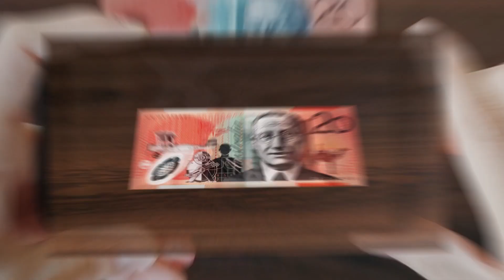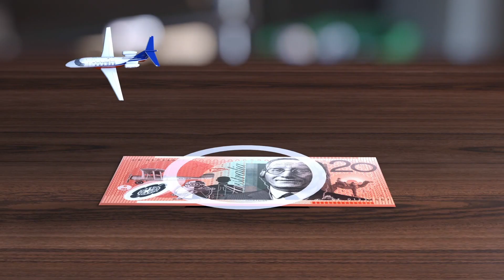RFDS 'Keep Flynn Flying' $20 campaign launches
RFDS Western Australia and partner Rio Tinto bring $20 note to life with groundbreaking augmented reality technology to raise vital funds.